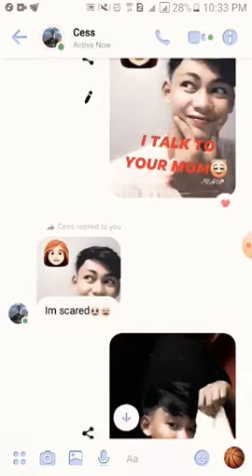Romeo and Juliet on messenger❤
HELLOW GUYS ITS ME PRINCESS ROSARIO PLS SUPPORT MY YT CHANNEL AND DONT FORGET TO LIKE AND HIT THE NOTIFICATION BELL FOR MORE UPCOMING VIDEOS AFTER THIS ECQ WE WILL UPLOAD MORE VIDEOS AS YOUR REQUESTED!!❤ GOD BLESS!!